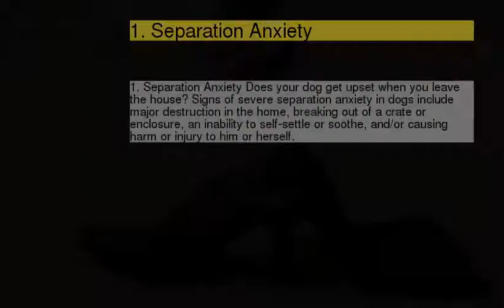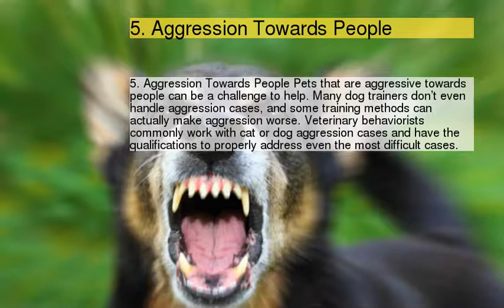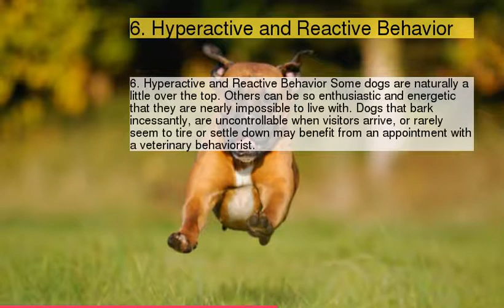Ten Signs Your Pet May Have Behavioral Issues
1 : Does Your Pet Need a Veterinary Behaviorist?
2 : 1. Separation Anxiety
3 : 2. Fear of Thunder or Loud Noises
4 : 3. Compulsive or Repetitive Behaviors
5 : 4. Aggression Towards Other Animals
6 : 5. Aggression Towards People
7 : 6. Hyperactive and Reactive Behavior
8 : 7. Anxious or Fearful Behavior
9 : 8. Litter Box Problems
10 : 9. Any Behavior that Could be a Health Problem
11 : 10. Hard to Fix Problems
12 :